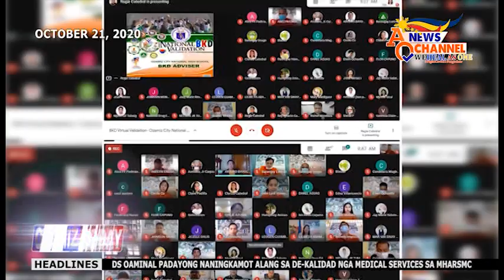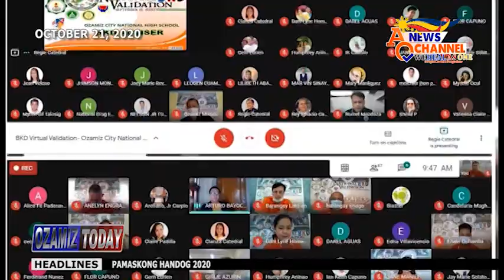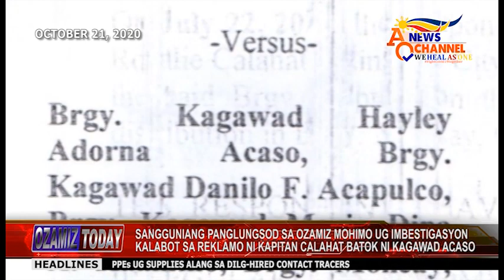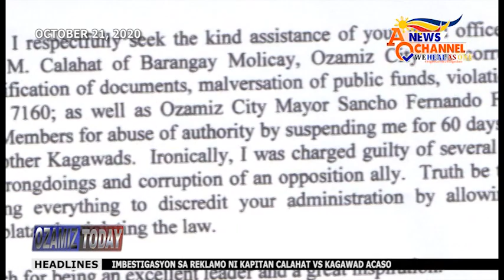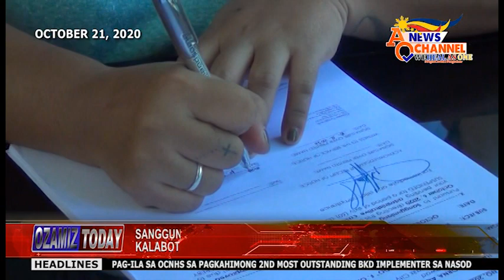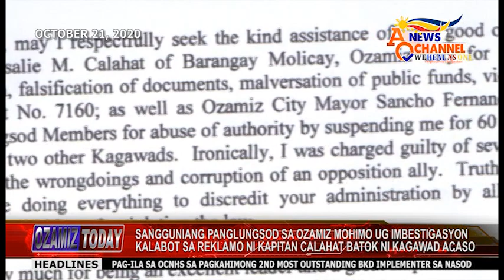WATCH | OZAMIZ TODAY OCT. 21, 2020: PAMASKONG HANDOG PADAYON GIHAPON TALIWALA SA COVID-19 PANDEMIC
- DEPUTY SPEAKER OAMINAL PADAYONG NANINGKAMOT ARON MAKATAGANA SA DE-KALIDAD NGA MEDICAL SERVICES ANG MHARS MEDICAL CENTER
- SANGGUNIANG PANGLUNGSOD SA OZAMIZ MOHIMO UG IMBESTIGASYON KALABOT SA REKLAMO NI KAPITAN CALAHAT BATOK NI KAGAWAD ACASO
- PPEs UG SUPPLIES ALANG SA DILG-HIRED CONTACT TRACERS GI-DISTRIBUTE SA DILG-MISAMIS OCCIDENTAL

Kini ug uban pang mga balita sa Ozamiz Today October 21, 2020